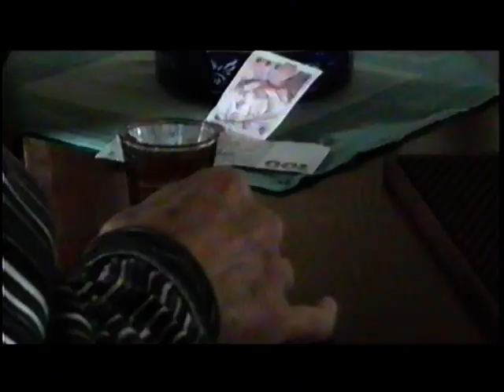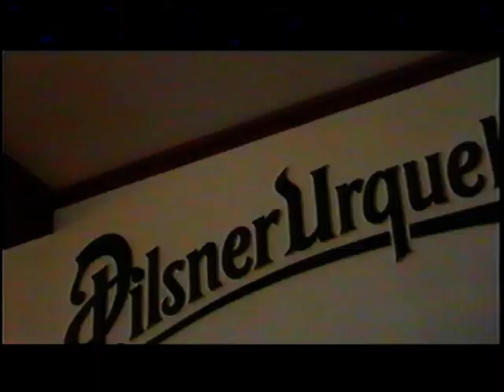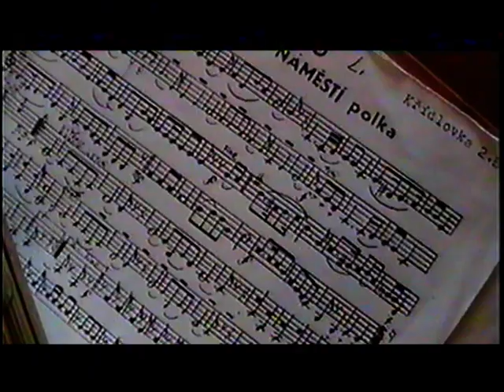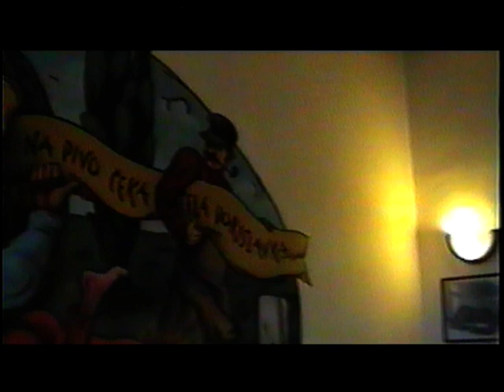Dechovka Na Bořislavce + Tombola 15.11.2009